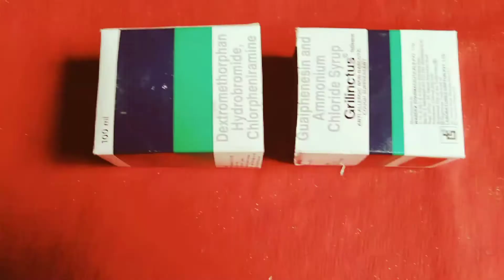Medicine box craft#amazing ideas madicine craft#ideas craft...